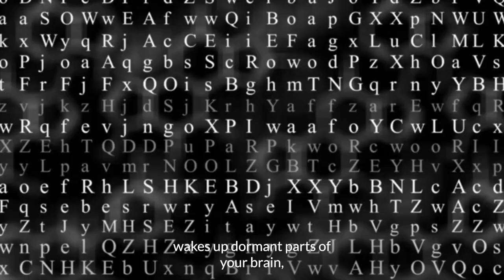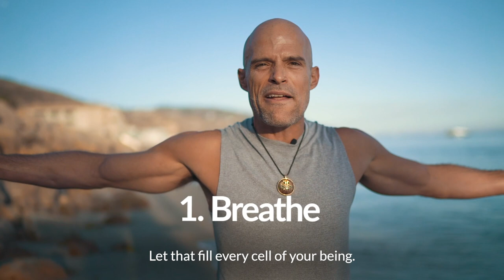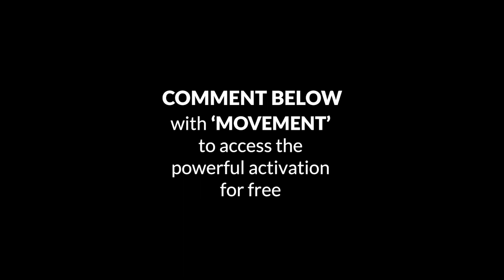Here's What Your Body Is Trying To Tell You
There is one thing holding us back:

Our inability to understand the connection between our body and brain.

When we don't secure that connection, we miss the messages our body is trying to tell us.

There are ways to improve this. Some of them might be easier than you think.